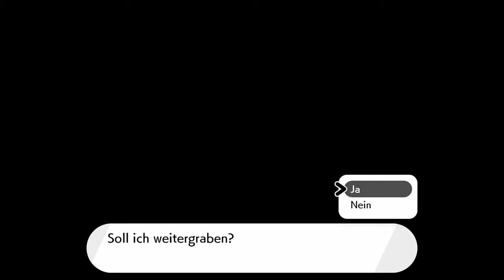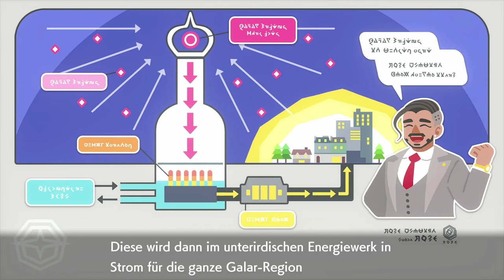Hop's Depression und Claw City ⚔️ 「Pokémon Schwert #15 Mini Nuzlocke」 deutsch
Let's Play zu Pokémon Schwert! Wir kämpfen, fangen und trainieren.
Durch die zweite Naturzone in Claw City angekommen wird mächtig die Story vorangetrieben.